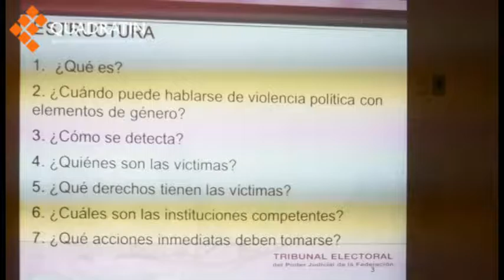Presentan Protocolo para Atender Violencia Política contra Mujeres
Participó el IVM, OPLE, TEV, INE y la Fiscalía Especializada para la Atención de Delitos Electorales